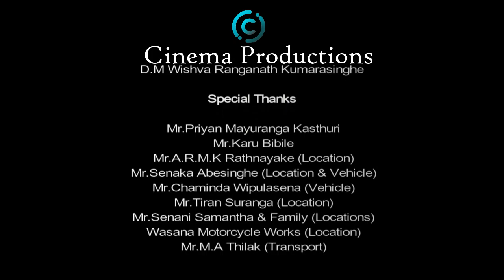සලෙළු වියමන | Salelu wiyamana Official Music Video | Dinusha Rathnayake | Cinema | සිනමා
Salelu Wiyamana By Dinusha Rathnayake
Artist-Dinusha Rathnayake
Lyrics-Dinusha Rathnayake
Video Concept-Hashan Rusith
Directed By-Hashan Rusith

- Cast -

Senani Samantha
M.A Thilak
Hashan Rusith
Ruwan Weerasooriya
Mahesh Dilshan
Chathushika Jayamali
Shashini Iresha
Nishani Kanchana
Madushika Dilrukshi
Nimal Kithulampitiya
Nethumini Himandi ( Child Artist)

- Camera Crew -

Sumedha Karunarathne
D.M Wishva Ranganath Kumarasinghe

- Special Thanks -

Mr.Priyan Mayuranga Kasthuri
Mr.Karu Bibile
Mr.A.R.M.K Rathnayake
Mr.Senaka Abesinghe
Mr.Chaminda Wipulasena
Mr.Tiran Suranga
Mr.Senani Samantha & Family
Wasana Motorcycle Works - Iriyagama
Mr.M.A Thilak

We are thanking all who has participated and helped to our music video 🎶